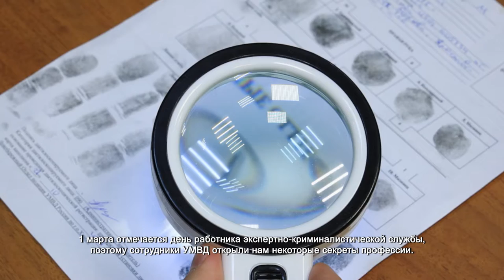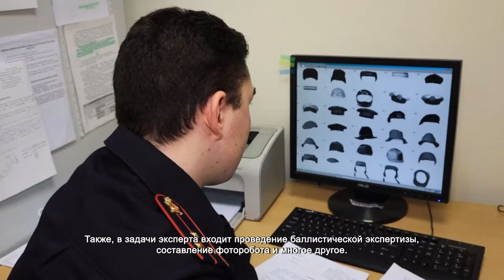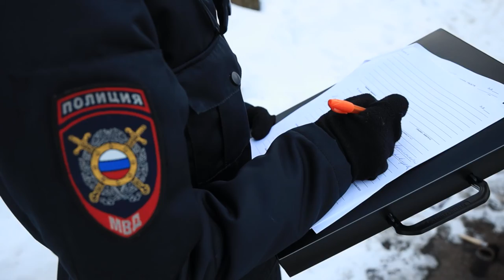Эксперты-криминалисты рассказали о своей профессии. 28.02.2022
В этой химической лаборатории эксперт-криминалист проводит, пожалуй, большую часть рабочего времени. В данный момент нам демонстрируют, как проводится экспертиза, предположительно, наркотического вещества. Благодаря реагентам и современному оборудованию в кратчайшие сроки можно узнать состав практически любого препарата.